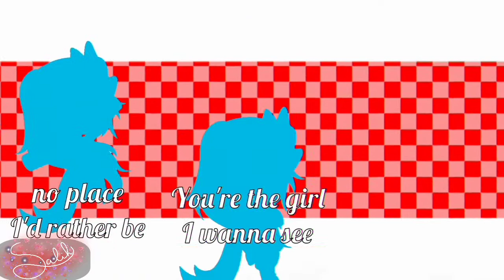No Place Meme FC with @XtremeYTGacha || xtreme3kcollab || desc nice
▬▬▬▬▬▬▬ஜ۩۞۩ஜ▬▬▬▬▬▬▬
▓▓▓▓▒▒▒░░░ loading ░░░▒▒▒▓▓▓▓
▬▬▬▬▬▬▬ஜ۩۞۩ஜ▬▬▬▬▬▬▬

~IbisPaint X (Available only for Android/iOS Devices)
Alight Motion (Available only for Android/iOS Devices)
~Gacha Club (Available for Android/IOS/ Windows/MacOS)

XtremeYT
The Good Paradise

            TIME TAKEN
2 days